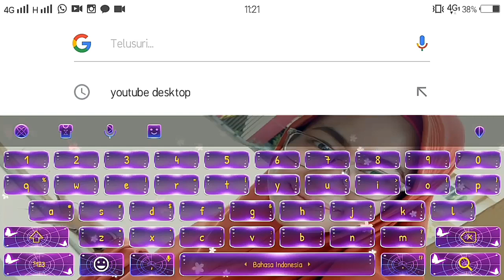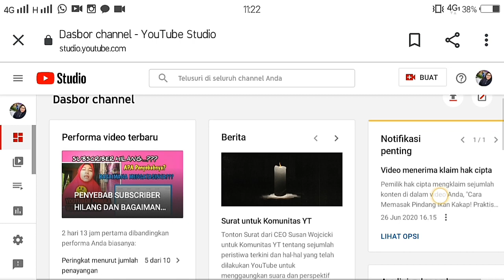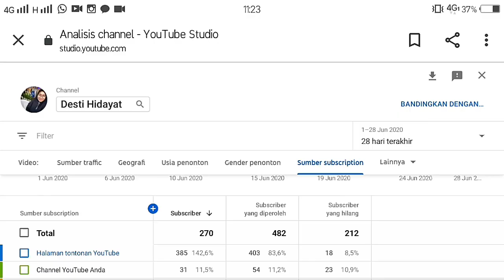Tutorial!!! CARA MELIHAT SUBSCRIBER YANG HILANG || YOUTUBER PEMULA WAJIB TAU || YOUTUBE 2020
Video kali ini aku mau kasih Tutorial!!! CARA MELIHAT SUBSCRIBER YANG HILANG || YOUTUBER PEMULA WAJIB TAU || YOUTUBE 2020.

Mungkin masih banyak teman teman yang belum tau cara melihatnya, semoga video ini dapat membantu yaaa...

Terima kasih untuk teman teman yang sudah mengklik dan menonton video ini, tonton sampai habis yaaa..

Untuk yang sudah selalu setia hadir dan mendukung aku ucapin makasih banyak sukses untuk kita semua yaaaa...